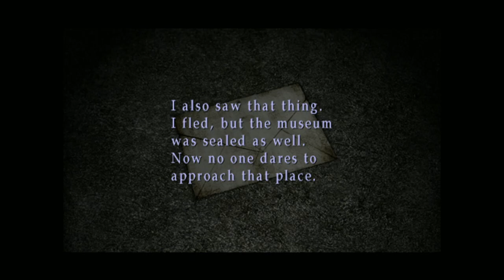i fell for the bug trap room // Silent Hill part 9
i feel rather dumb afterwards since i noticed the lock i could click but just never actually clicked to do the puzzle haha